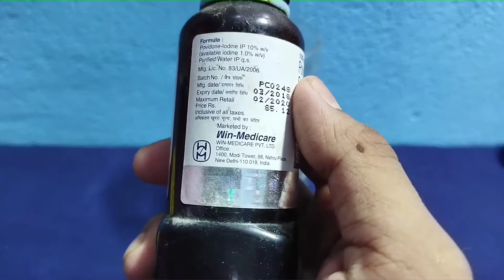Betadine 🆚 Harpic bathroom cleaner